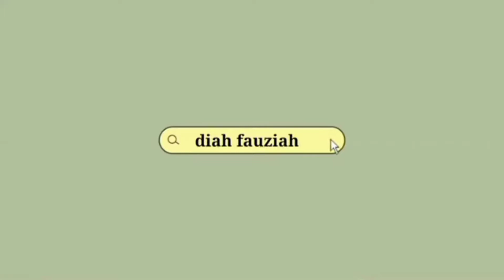KEBUN RAYA BOGOR | SDN PARAKAN | PURNATUGAS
Semoga semua pengabdian menjadi amal ibadah.. aamiin.. 😇 Jazakillah Khairan ibu Utik.. 🙏💕